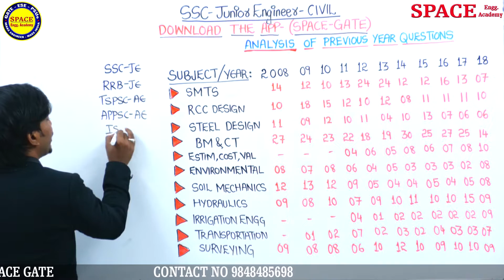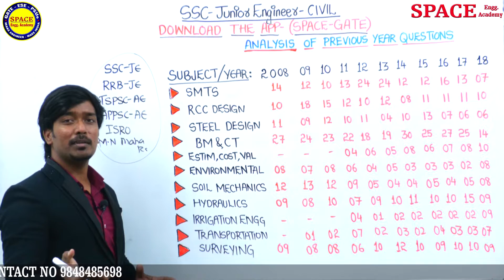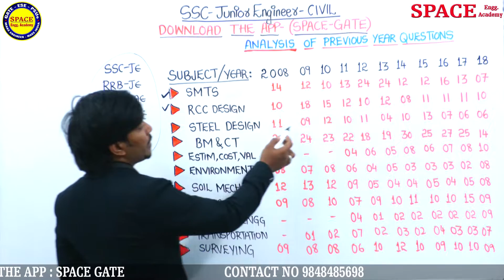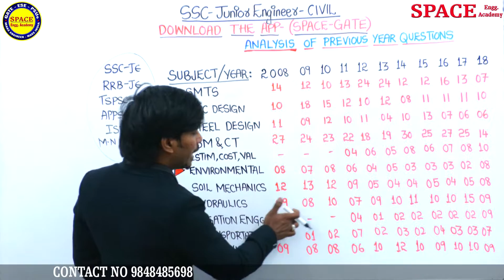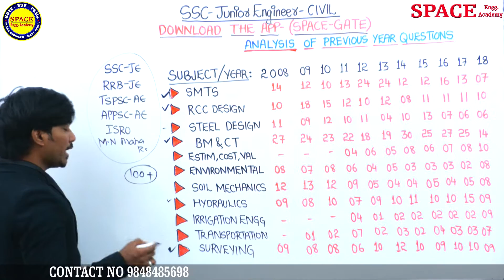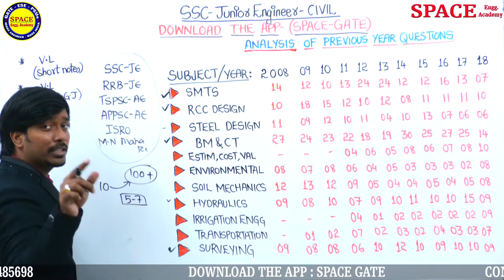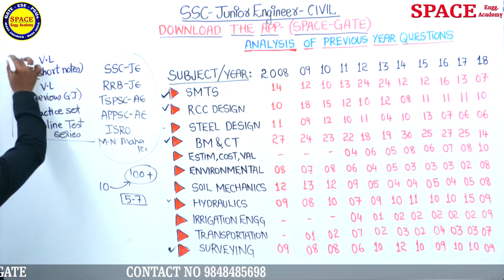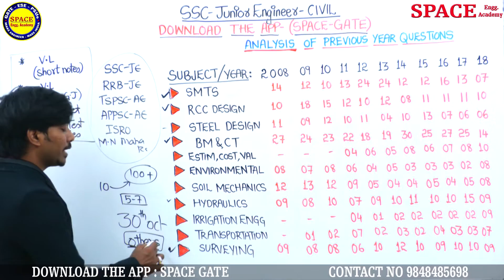SSC Junior Engineer || Weightage analysis & Preparation Strategy for CIVIL by Inzamam Sir